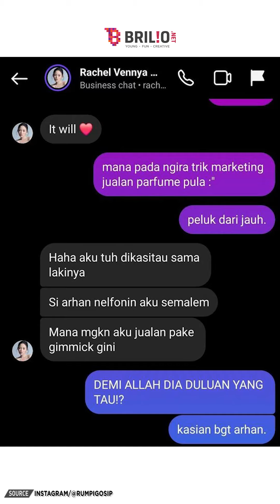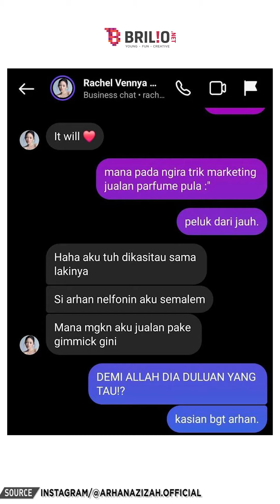Deretan sikap Azizah Salsha ini diduga jadi pertanda selingkuh, Pratama Arhan ramai dikasihani